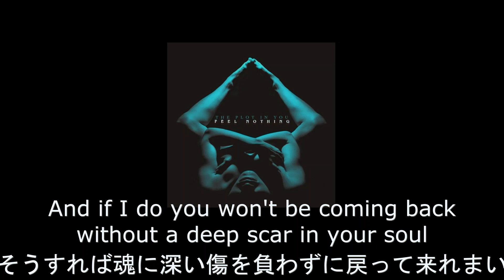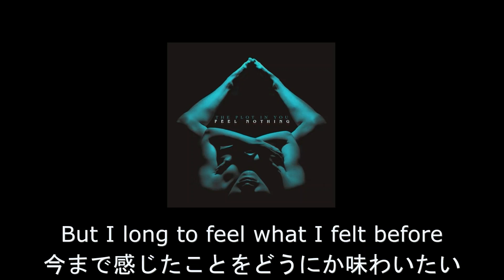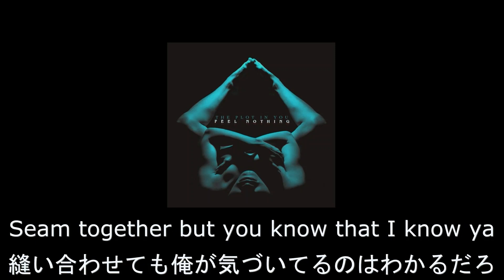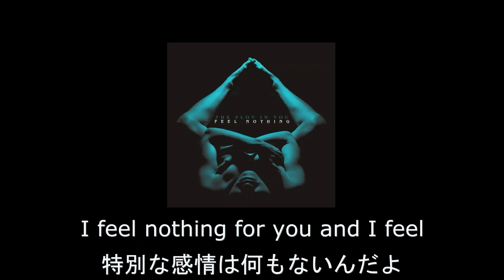【和訳】The Plot In You - Feel Nothing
今週の動画はこの1本のみですが、新チャンネルに和訳動画を投稿しております。